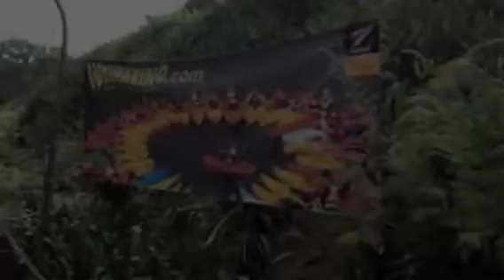Adventure Park - Waimarino, Bay of Plenty, New Zealand - Chicken and Tim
Waimarino is one of the coolest fun parks in New Zealand. Chicken and Tim visit Waimarino as part of the Central North Island Walking and Paddling tour in 2012. Along with all the film crew boys will always be boys, they scoot down steep slides on foam mats and in KAYAKS yes you heard me, KAYAKs, jump of high platforms, rope swings and also get flown into the air off the big BLOB. Waimarino just out of tauranga is definitely worth a visit in your are in the North Island.

Chicken and Tim also went on a kayak tour up the Wairoa River to see the glow worms, this is an amazing experience, its pitch black and the water ways are lined with Glow worms, its magical.

Waimarino is a tranquil paradise situated on the banks of the Wairoa River just 10 minutes from Tauranga city. Our adventure park is focused around the sport of kayaking. Waimarino has been Tauranga's premier kayaking & recreational destination since 1975.

We offer a number of unique & enjoyable glow-worm kayak tours, a range of corporate team-building options, new conference & function facilities, and after school and holiday care for children. We can provide an exclusive riverside venue for wedding receptions or a fantastic fun day in our park for your group.

Chicken and Tim highly recommend for you to bring your family, swimsuits, barbecue supplies or picnic and make a day of it with one of our two adventure park pass options, or if you're short on time, come down and rent a kayak by the hour.

Chicken and Tim think this adventure park is the best value for money and the maximum time for having fun we recommend arriving as early as you're able, and leaving as late as possible; we open at 10am and close at 6pm.

Our adventure park pass system is designed so once you have purchased a pass for the park you won't need any more money for the rest of the day. You can enjoy, get wet, relax and most importantly have fun, without needing to reach for your wallet.  Listed on the Passes page you will find the day pass options that can be purchased on the day, or in advance.

Adventure Park - Waimarino, Bay of Plenty, New Zealand - Chicken and Tim is produced for Chicken and Tim - chickenandtim
Chicken and Tim are traveling unconventional nomads, who prefer campers to houses, candles to light, cold water to hot, anti-clockwise to clockwise, against the grain, nature to urban, animals to human...

90 Seconds is the Best Video Production company in New Zealand. We have produced over 3,000 online videos in Auckland, Wellington and Nationwide, making 90 Seconds the best online video marketers in NZ.

90 Seconds has a unique cloud video production platform that supports the entire production process enabling you to login and manage your video production online with 90 Seconds and collaborate with the 90 Seconds team and a crowd source community of approved video freelancers on the platform.

90 Seconds are a global Video Production company which started in NZ with bases in London, UK and Auckland, New Zealand, we also operate remotely in Australia, Singapore, Europe.